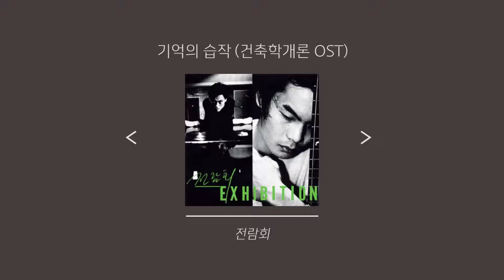[PLAYLIST] 한번씩 다 들어본 인생 영화 OST | 한국편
🔔 [40:25] 광고 제거 🚫